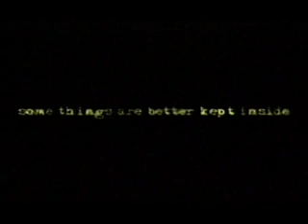Bangsal 13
Bangsal 13 Movie Trailer